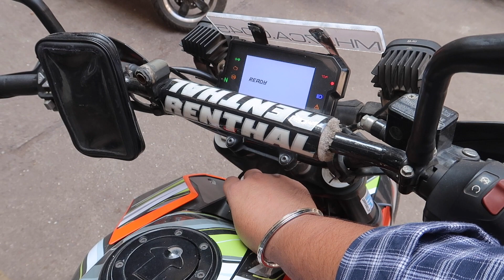Modern Classic Rally 2023 By Autocar India